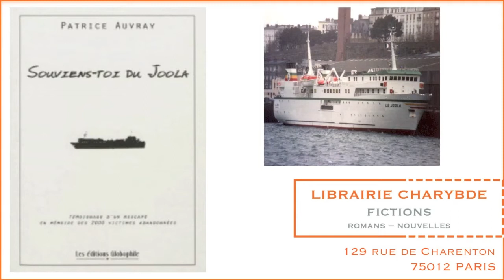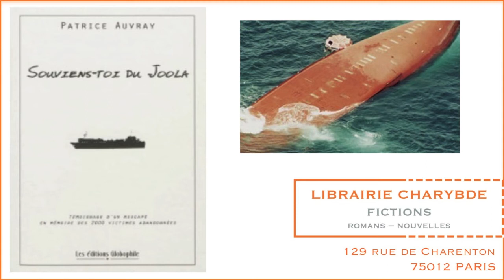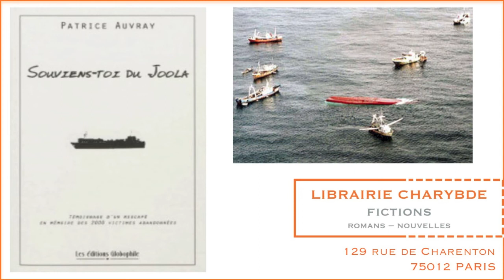Commémoration du Joola - Rencontre avec Patrice Auvray (Librairie Charybde, 26 septembre 2013)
Le 26 septembre 2013, la librairie Charybde proposait une rencontre très inhabituelle, en commémoration de la catastrophe du Joola au Sénégal, le 26 septembre 2002, en présence des membres de l'association des familles des victimes, et de Patrice Auvray, l'un des rares survivants, auteur d'un poignant, pudique et intelligent livre de témoignage, de rage et de sombre beauté, "Souviens-toi du Joola".